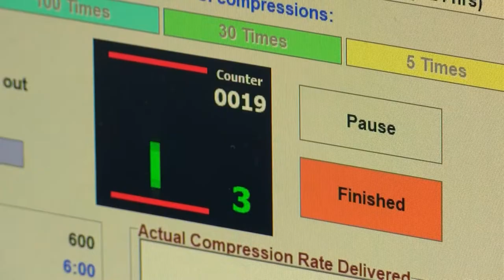Telecommunicators Week- Dispatchers